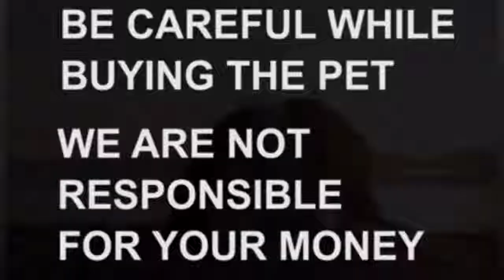Labrador puppies for sale|7731954522|hyderabad|dog market in hyderabad